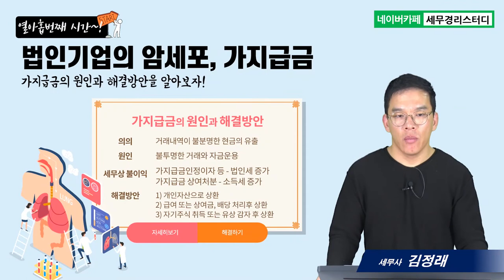#19 창업기업이 알아야 할 상법&세법의 모든 것, 가지급금의 원인과 해결방안 - 김정래세무사의 5분특강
1,600개 세무실무영상 탑재 : 네이버카페[세무경리스터디]에 탑재되고 있습니다.

가지급금의 원인과 해결방안
      1) 가지급금이란?
      2) 가지급금에 대한 세무상 불이익
      3) 가지급금의 해결방안